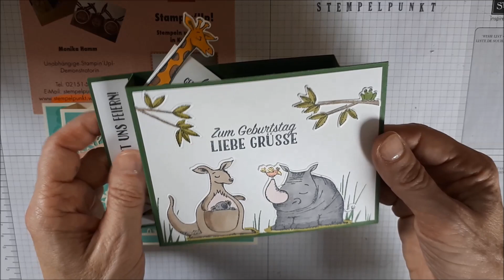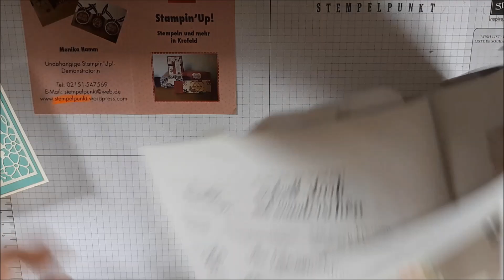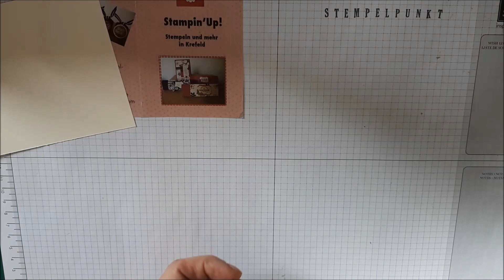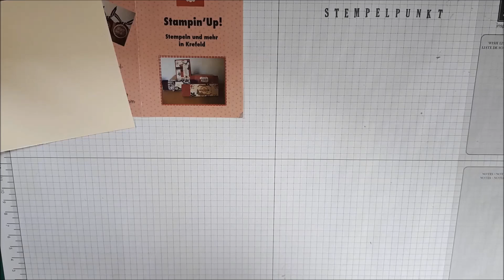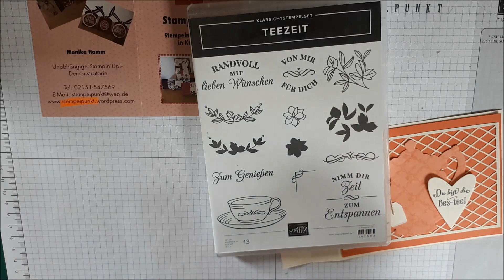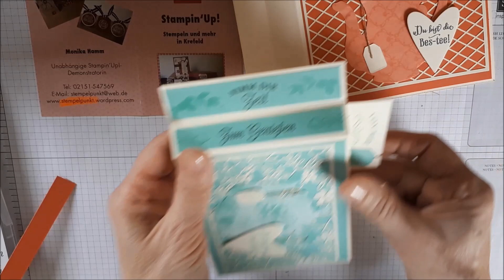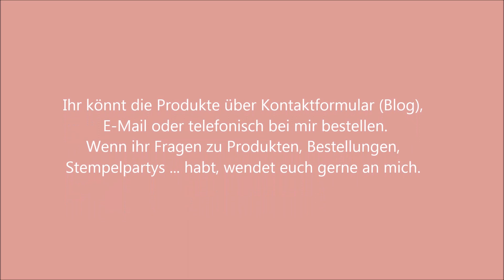Wiper Card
Wiper- Karte. Eine ganz besondere Kartenform.